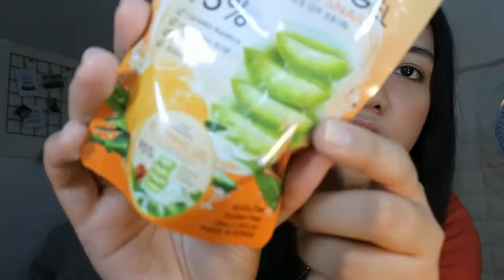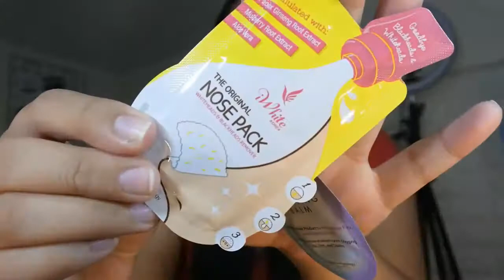Watsons Haul, Nabudol na naman ako!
Hi Guys! Yes Guys! ito ay ang mga nabili ko sa Watson.